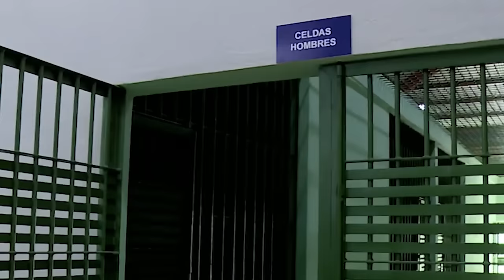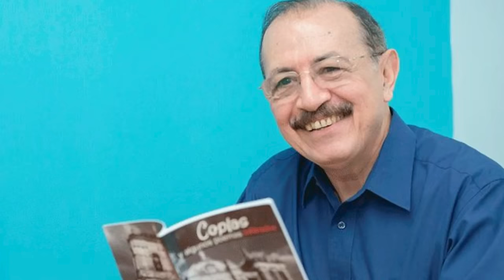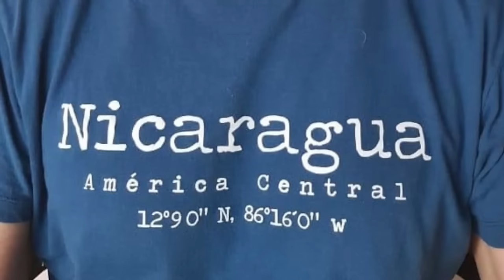El testimonio de Pedro Joaquín Chamorro Barrios en la cárcel El Chipote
Desde Maryland, Estados Unidos, Pedro Joaquín Chamorro Barrios conversa en esta entrevista sobre su libro testimonial "Destinos Heredados", en el que narra su arresto el 25 de junio de 2021, en medio de la cacería de precandidatos presidenciales y liderazgos cívicos desatada por la dictadura previo a la votación de noviembre de ese año.
Esta es la primera entrevista que concede después de las dos que brindó a CNN y Univisión en junio de 2021, horas antes de su detención arbitraria, y que considera fueron la razón por la cual fue encarcelado injustamente. En medio de la detención de aspirantes presidenciales, incluida su hermana Cristiana Chamorro, Pedro Joaquín contestó que estaría anuente a ser candidato a la presidencia por su partido Ciudadanos por la Libertad, si así se lo solicitasen.